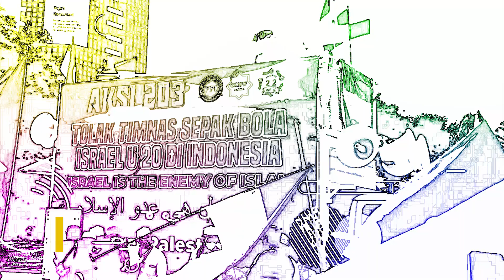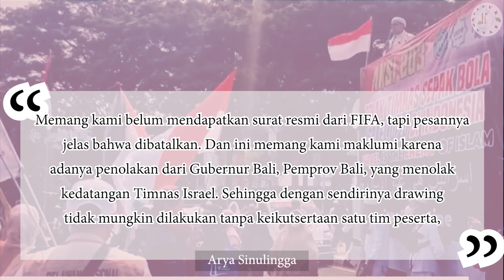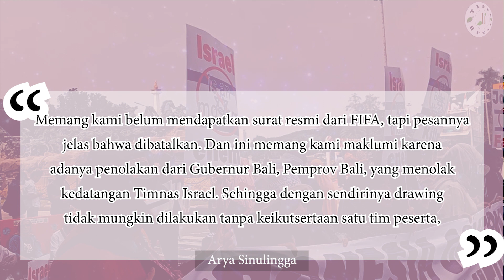5 Fakta FIFA Coret Indonesia Jadi Tuan Rumah Piala Dunia U-20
5 Fakta FIFA Coret Indonesia Jadi Tuan Rumah Piala Dunia U-20

FIFA yang akhirnya mencoret nama Indonesia sebagai tuan rumah Piala Dunia U-20. Imbas karena menolak Timnas Israel bertanding di laga tersebut? Presiden FIFA Gianni Infantino saat bertemu dengan Ketua Umum PSSI Erick Thohir mengumumkan Indonesia dicoret sebagai tuan rumah Piala Dunia U-20. Berikut 5 fakta tentang FIFA dan Piala Dunia U-20 yang seharusnya dilaksanakan di Indonesia.